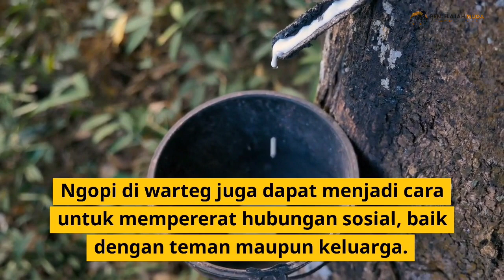Fakta Menarik Tentang Ngopi di Warteg